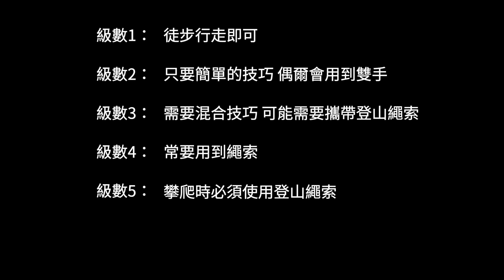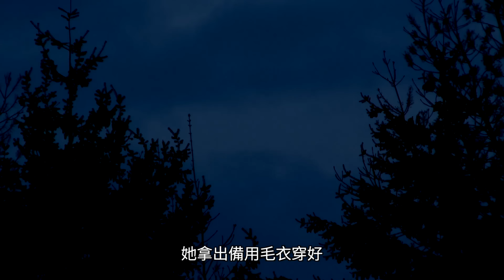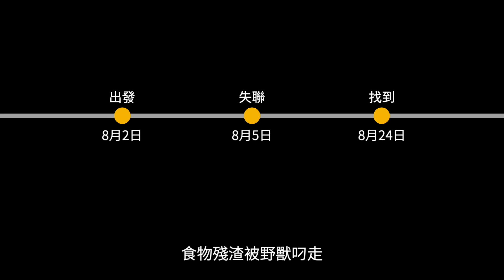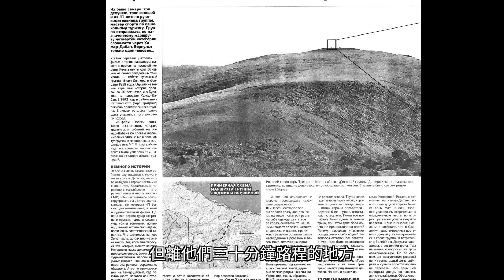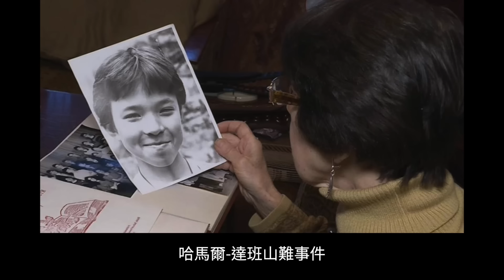七人登山僅幸存一人，真相撲朔迷離，哈馬爾-達班山難事件 | X調查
1993年，哈馬爾-達班山脈發生了一起山難事件，它甚至比人們熟知的迪亞特洛夫事件更加詭異，登山者們一度被認為遭遇了某種超自然力量，事件檔案被俄羅斯列為機密...